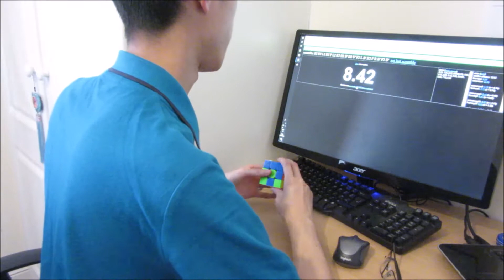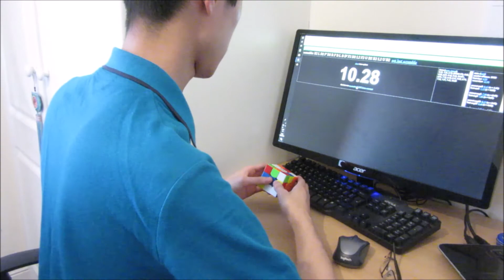8.22 ZB method average of 12 (7.61 avg5)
Good average for me. PB with ZB is 7.9x
Times: (6.94), 7.78, 8.42, 9.17, 9.62, 8.73, 7.58, 7.57, 7.42, (10.28), 7.67, 8.20